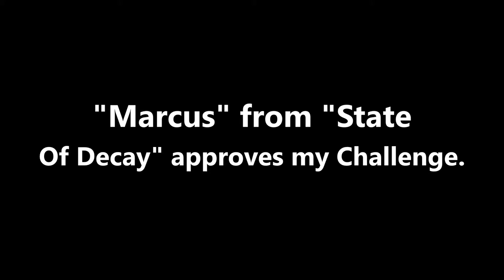Marcus Campbell, the State Of Decay Hero!